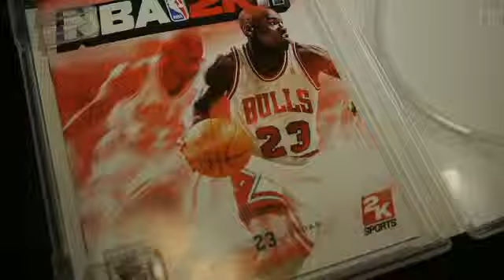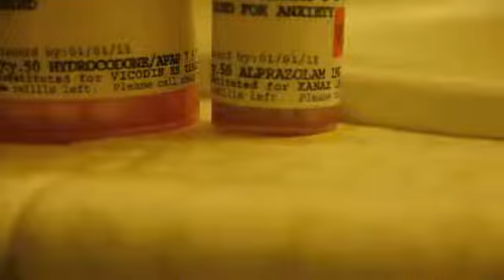Geeked up off dem bars - Juicy J (Official Video)